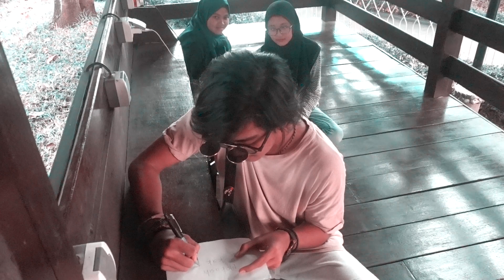PRANK NOMOR TELEPON!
HALOO SOBAT BERKARYA! Ahkirnya The Panjis ngejahilin orang nih. Terimakasih, Suksma

Salam Berkarya Bersama Hati.